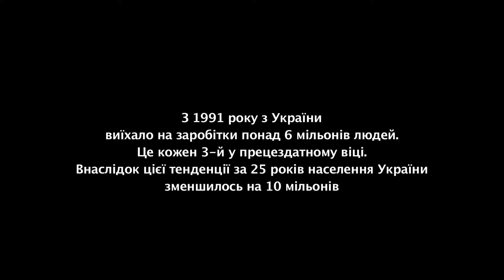Українські заробітчанки у Генуї, 2013 рік.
Документальні кадри зняті творчою групою фільму "Гніздо горлиці" у 2013-му році у Генуї на місці паркування бусів, які везуть посилки для та від заробітчан. Планувалося, що ці кадри увійдуть у фільм, однак на певному етапі режисер відмовився від їх використання з етичних міркувань.
Режисер: Тарас Ткаченко
Оператор: Олександр Земляний